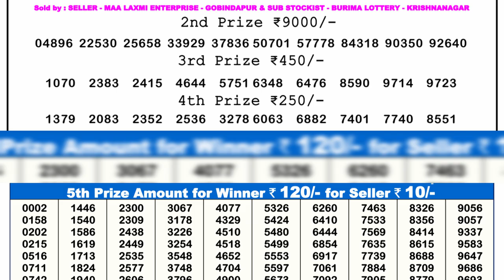🔴Lottery Sambad Result 6 PM (21.11.2024) Sikkim State Lottery